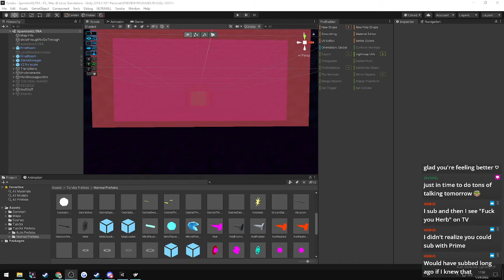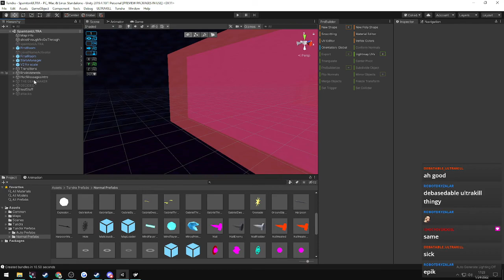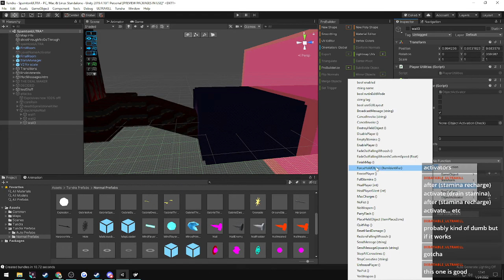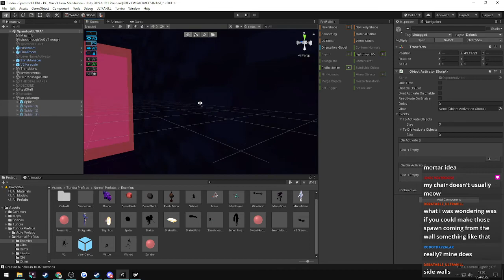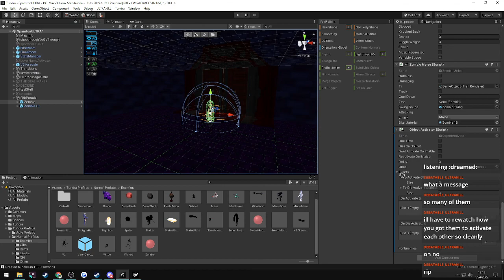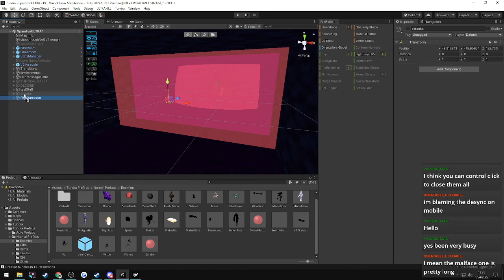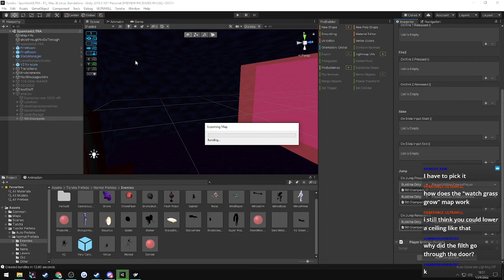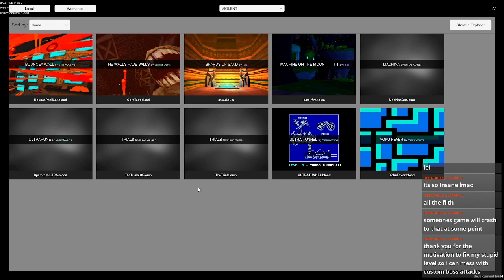ULTRAKILL Map Creation: ULTRARUNE (Part 4)